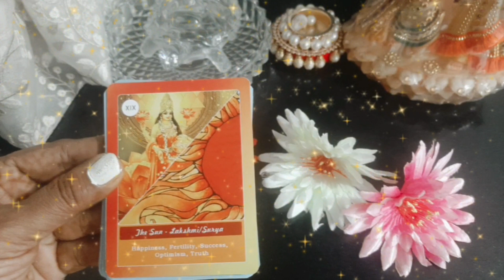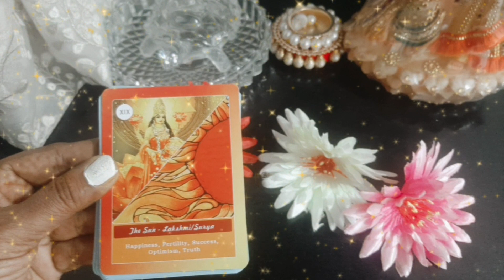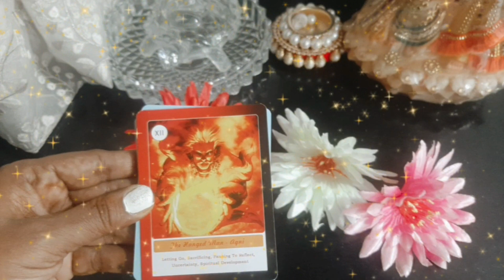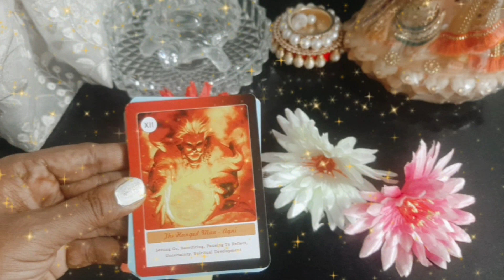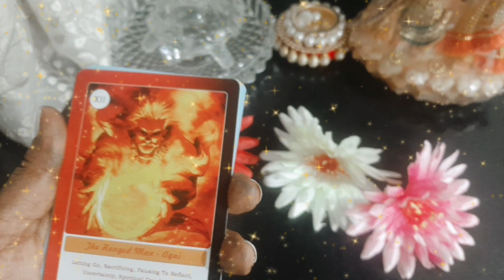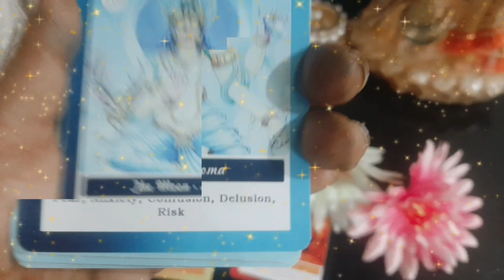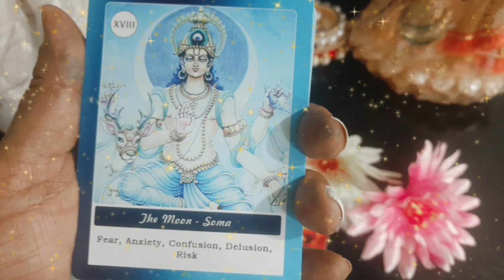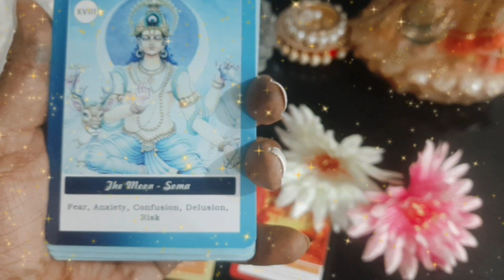kaun si Devi Devta aap ko support kar rahe hain Palam expert